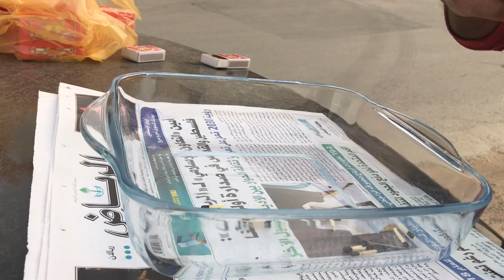Amazing Match Chain Reaction Fire Volcano Eruption Scene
Hello in this experiment.. Amazing Match Chain Reaction Fire Volcano Eruption Scene.i hope you enjoy the video,